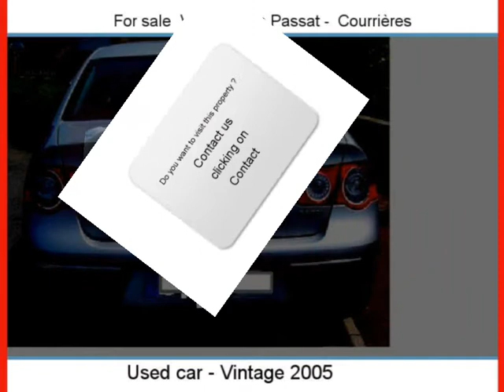Sale one Volkswagen Passat Courrières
For sale at  Courrières  Used car Volkswagen Passat of 130000 Km.
used motors Autoenvideo : Sale one Volkswagen Passat  Courrières  Pas-de-Calais